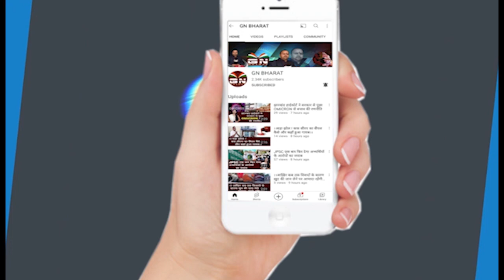2024 के चुनाव के लिए दिन रात एक कर रही AJSU, देखिए बड़ी रिपोर्ट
2024 के चुनाव के लिए दिन रात एक कर रही AJSU, देखिए बड़ी रिपोर्ट